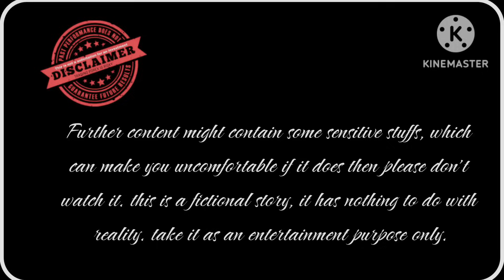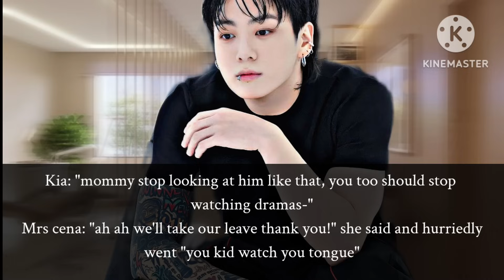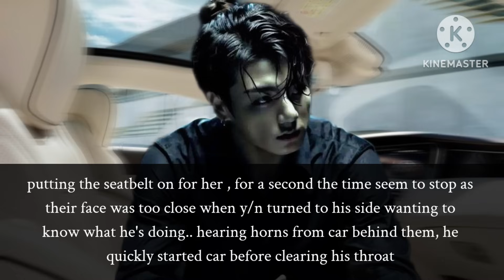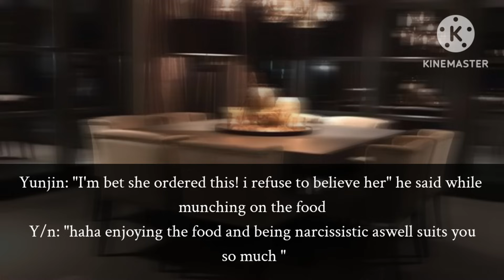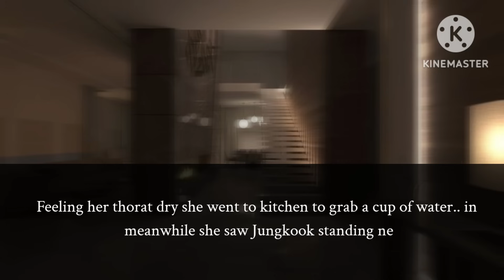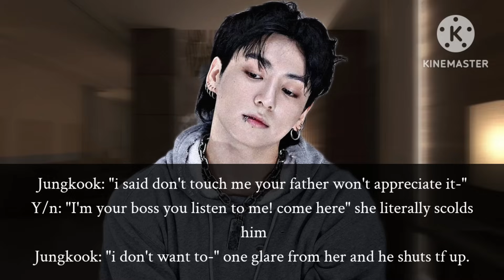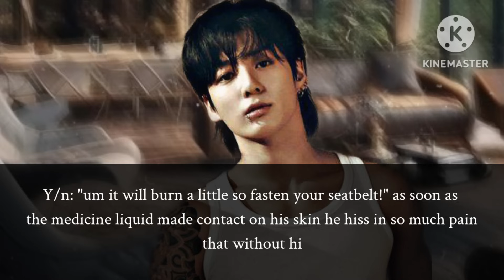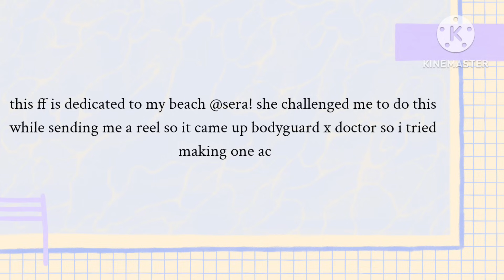𝐖𝐡𝐞𝐧 𝐲𝐨𝐮𝐫 𝐜𝐨𝐥𝐝 𝐛𝐨𝐝𝐲𝐠𝐮𝐚𝐫𝐝 𝐩𝐮𝐧𝐜𝐡𝐞𝐝 𝐭𝐡𝐞 𝐰𝐚𝐥𝐥 𝐚𝐟𝐭𝐞𝐫 𝐲𝐨𝐮𝐫 𝐝𝐚𝐝 𝐬𝐚𝐢𝐝 𝐡𝐞'𝐬 𝐧𝐨𝐭 𝐮𝐩𝐭𝐨 𝐮𝐫 𝐬𝐭𝐚𝐧𝐝𝐚𝐫𝐝 Jungkook FF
𝐖𝐡𝐞𝐧 𝐲𝐨𝐮𝐫 𝐜𝐨𝐥𝐝 𝐛𝐨𝐝𝐲𝐠𝐮𝐚𝐫𝐝 𝐩𝐮𝐧𝐜𝐡𝐞𝐝 𝐭𝐡𝐞 𝐰𝐚𝐥𝐥 𝐚𝐟𝐭𝐞𝐫 𝐲𝐨𝐮𝐫 𝐝𝐚𝐝 𝐬𝐚𝐢𝐝 𝐡𝐞'𝐬 𝐧𝐨𝐭 𝐮𝐩𝐭𝐨 𝐲𝐨𝐮𝐫 𝐬𝐭𝐚𝐧𝐝𝐚𝐫𝐝
||Jungkook FF||
ᴹᵘˢⁱᶜ ᵃⁿᵈ ᵖⁱᶜˢ ᵃʳᵉ ⁿᵒᵗ ᵐⁱⁿᵉ
ᴱⁿᵍˡⁱˢʰ ⁱˢ ⁿᵒᵗ ᵐʸ ᶠⁱʳˢᵗ ˡᵃⁿᵍᵘᵃᵍᵉ ˢᵒ ᵖˡᵉᵃˢᵉ ⁱᵍⁿᵒʳᵉ ᵗʰᵉ ᵍʳᵃᵐᵐᵃᵗⁱᶜᵃˡ ᵒʳ ˢᵖᵉˡˡⁱⁿᵍ ᵐⁱˢᵗᵃᵏᵉˢ.